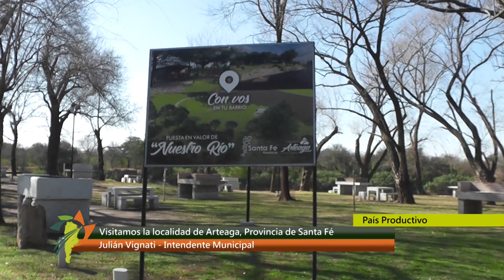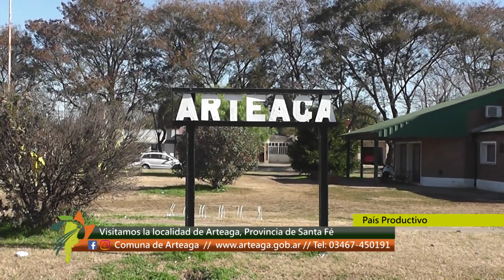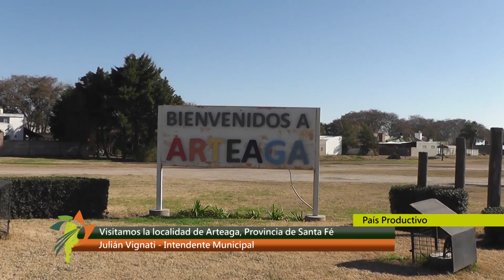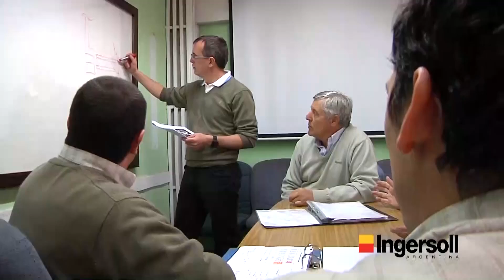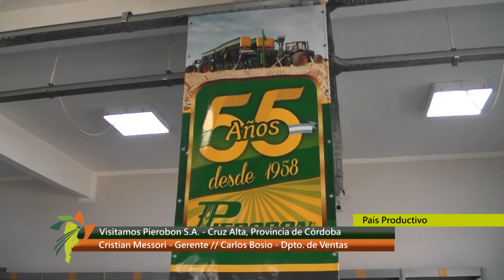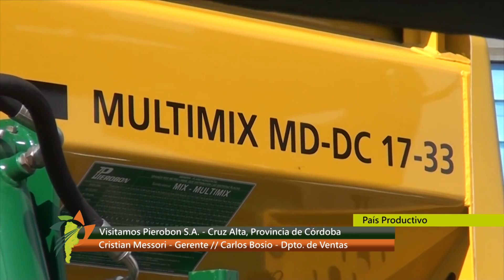Arteaga, Santa Fé. Empresa Favot S.A. Empresa Pierobon S.A. Cruz Alta, Cba. 31-07-2021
Con País Productivo visitamos Arteaga, Santa Fé, esta localidad se encuentra en el Departamento Caseros, con empresas muy importantes y una gran producción agropecuaria, allí nos atendió su intendente Julián Vignati, nos contó como esta trabajando en esta pintoresca localidad, Viajamos a la localidad de Cruz Alta, Cba, visitamos la Empresa Favot S.A. dedicada a el diseño y fabricación de Pulverizadores, dialogamos con su propietario Eduardo Favot, esta empresa es muy importante para la localidad, En Cruz Alta, Cba visitamos la Empresa Pierobon S.A, dedicada a la fabricación de Sembradoras de granos finos y gruesos, con tecnología de punta, dialogamos con el Gte. Cristián Messori y con el encargado del Dpto de Ventas Carlos Bosio. 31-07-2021